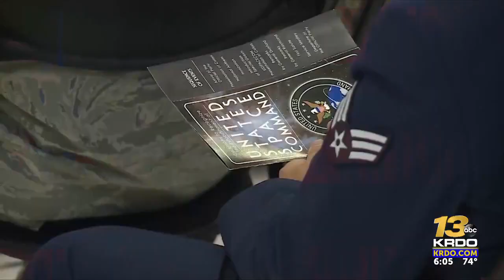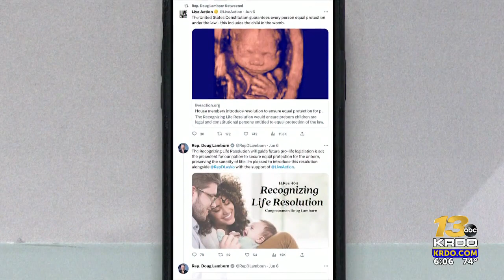Colorado GOP says if abortion access is deciding factor - Space Command should go to Alabama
The Colorado GOP shared its thoughts about the fight for Space Command, saying if abortion is a deciding factor in its relocation, then the state's Republican Party would prefer for it to move to Alabama. | Read the full story